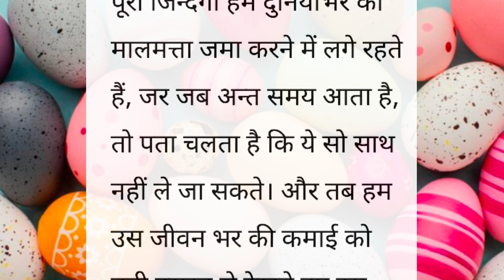गुबरैला || शिक्षाप्रद कहानी || lessonable story || heart touching Story || Emotional Story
Katha sanchay
sanchay Kahaniyan
sanchay Kahani
Katha sanchay
Hindi kahaniya
katha sanchay Hindi
कहानी
नैतिक कहानियां
नैतिक कहानी
shikshaprad kahaniyan
shikshaprad kahani
kahani
दुखद कहानी
भावनात्मक कहानी
प्रेम कहानी
अच्छा शब्द
अच्छी सोच
Rochak hindi kahaniyan
शैक्षिक कहानी
hindi kahaniyan
suvichar
suvichar hindi
suvichar in hindi
Hindi kahaniya
hindi kahani
viral kahani
Manohar kahaniyaan
anmol kahaniyaan
कहानी हिंदी
sanchay Kahaniyan
sanchay Kahani
Pariwarik kahani
सुविचार
हिंदी कहानियां
कहानी
शिक्षाप्रद कहानियां
शिक्षाप्रद कहानी
पारिवारिक कहानी
मायका
प्रेम कहानी
सोते समय की कहानी
नैतिक कहानी
भावनात्मक कहानी
डरावनी कहानी
दुखद कहानी
सच्ची कहानी
ट्रेंडिंग स्टोरी
वायरल कहानी
संक्रामक वीडियो